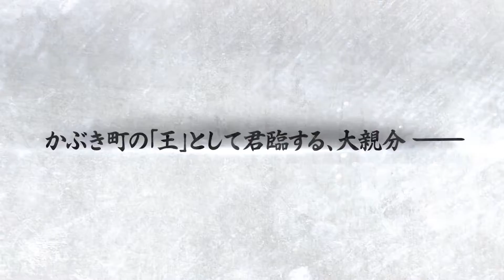Gintama Rumble - Gameplay Trailer PS4 2018